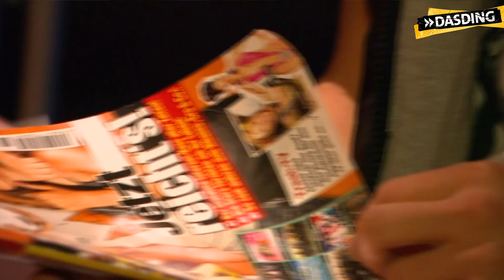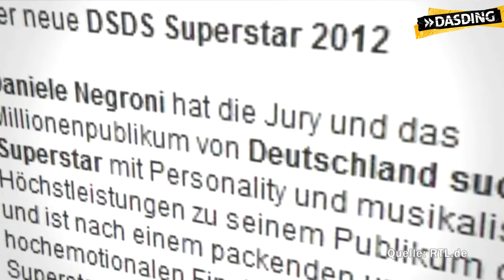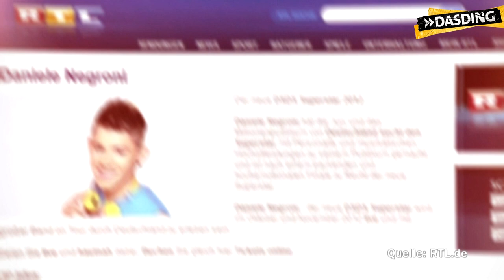Wie viel ist bei DSDS gefaked? Ein Finalist redet Klartext! | DASDING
Daniele Negroni, Zweiter bei Deutschland sucht den Superstar von 2012, spricht exklusiv bei DASDING.tv über seine Erfahrungen mit der RTL-Show.

Er wurde bekannt als der DSDS-Skandaljunge, der nur feiern will - ein Image, das ordentlich die Einschaltquote pusht. Hier erfährst Du, was hinter den Kulissen wirklich passiert.

DASDING ist das junge Programm des SWR für Lifestyle, Musiktrends und Events. Wir haben die Stars aus Popmusik, HipHop, elektronischer Musik, Sport, Kino und TV im Interview - die besten DJs, Bands,  Fußballer und Schauspieler.  Wir checken Lifestyle-Produkte und geben Tutorials. Wir sind auf den größten Festivals, Konzerten und Partys in Baden-Württemberg und Rheinland-Pfalz. Und wir suchen für dich die neuesten Trends auf Facebook, Instagram, Twitter, Snapchat und im ganzen Internet.